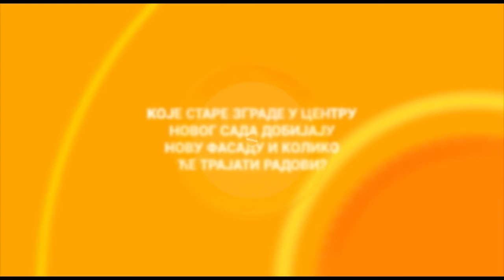Dobro jutro, Vojvodino | 18.11.2021.